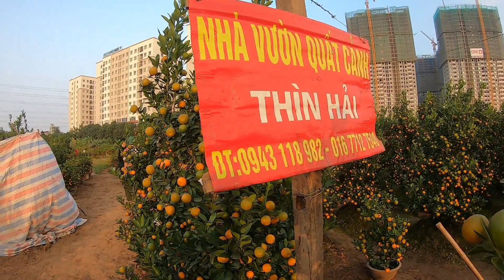Quất Tứ LIên, Đông Ngạc đón tết 2020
làng quất vào vụ đón tết.